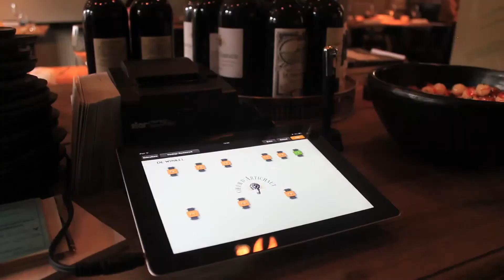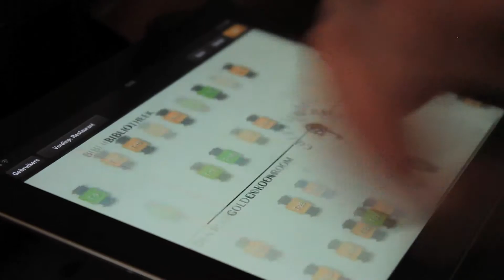Posios review // Coeur d'Artichaut